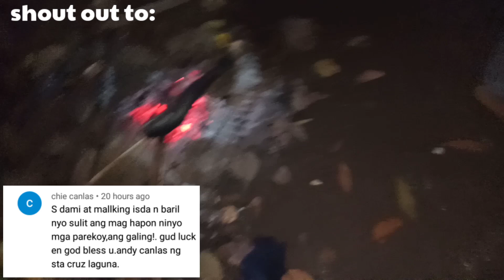AIRGUN FISH HUNTING // kinain ng ahas pagong ang na-TIKSAY kong isda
KINAIN NG AHAS PAGONG ang na-TIKSAY kong isda/AIRGUN FISHING